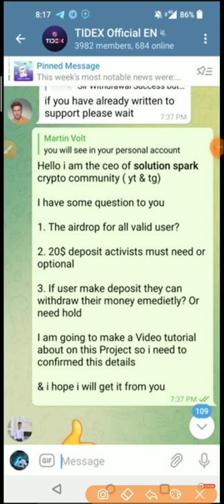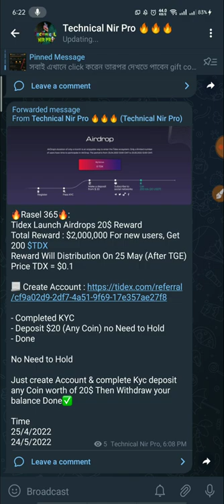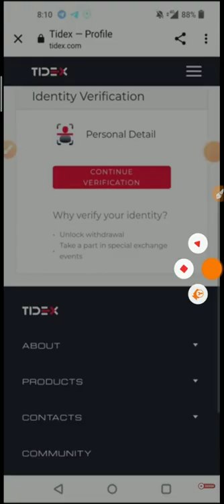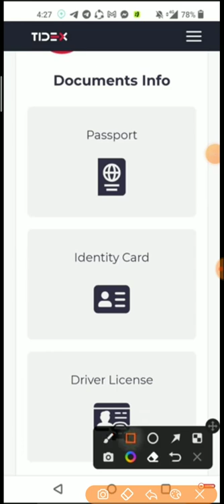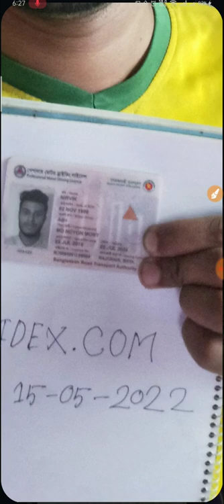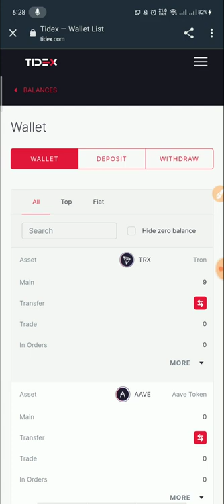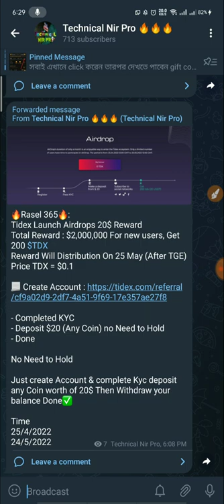প্রতি একাউন্টে ২০$ করে পাবেন | Tidex Exchanger Airdrop | Get 200 TDX Token | Live Kyc | Don't Miss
*** ইনকাম করুন ***
* কোন রকম কাজ ছাড়াই ঘুমিয়ে ইনকাম